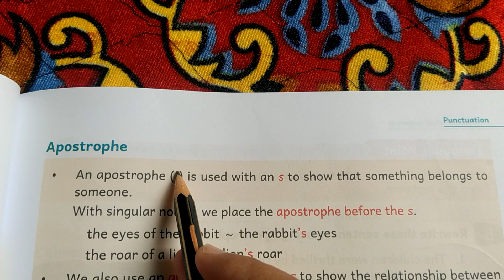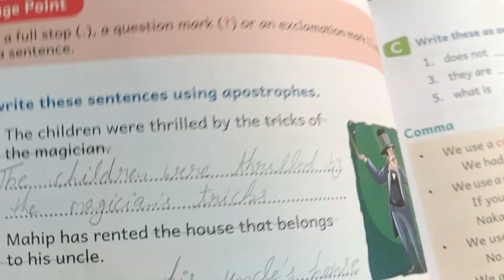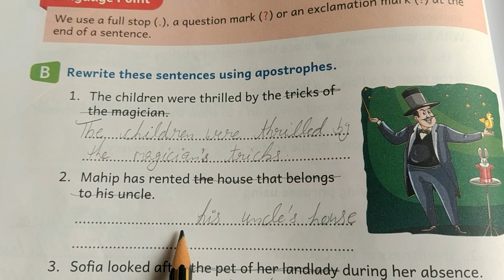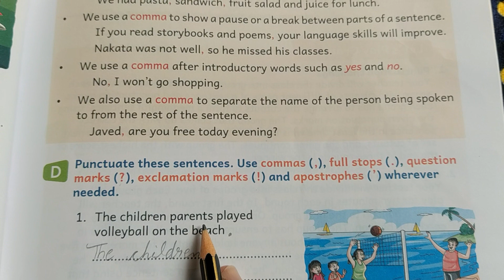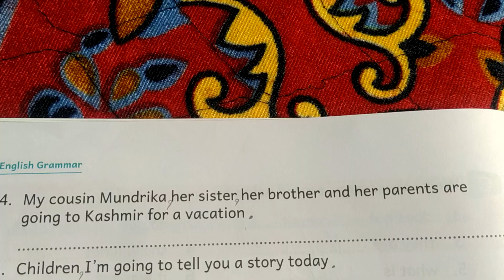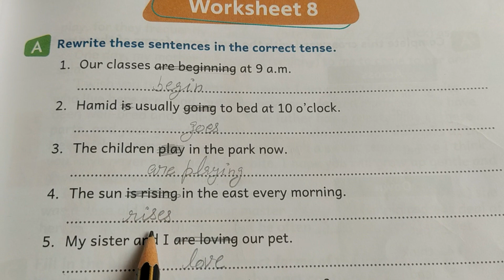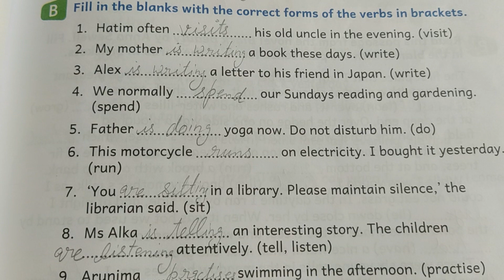Class-3 L-12(punctuation)english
everyday English grammar and Composition book solutions for class 4, 5, 6, 7, and, 8